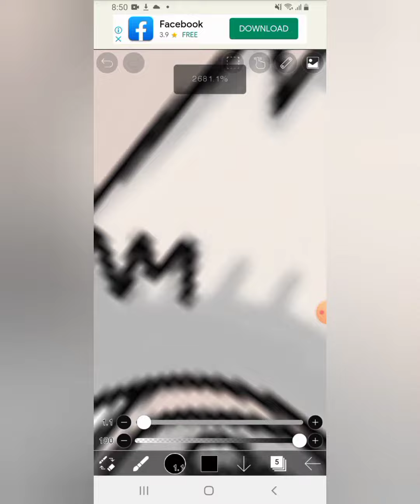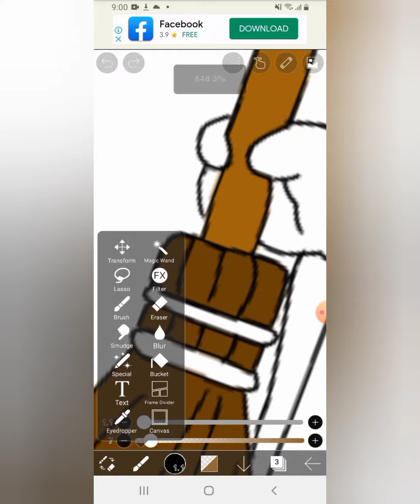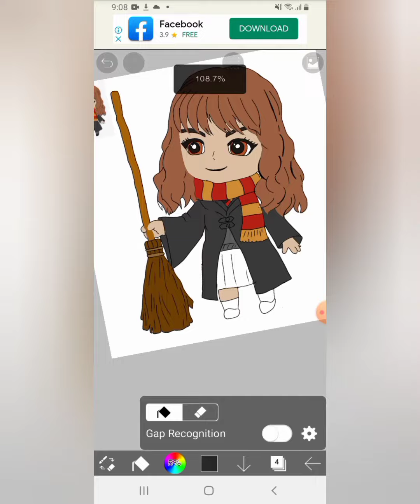how to draw Harry Potter Hermione granger in Ibispaint. x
hermione 🥰